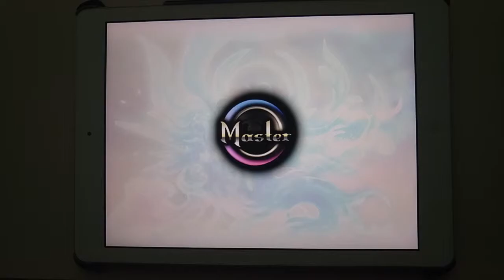[Cytus] The New World TP100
GAME: Cytus
CHAPTER: CHAPTER Ⅹ- THE NEW WORLD
RANK: Million Master
TP: 100

+ Behind Story